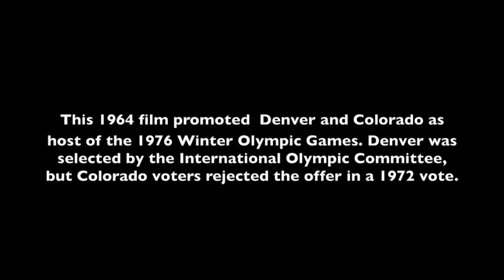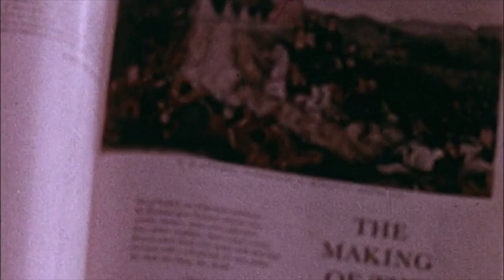1976 Denver Olympic Promo Film - WH1216, Denver Chamber of Commerce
Color 16mm Denver Olympic Promo Film produced by Denver Chamber of Commerce. Denver is the only city in history to boycott and Olympics.